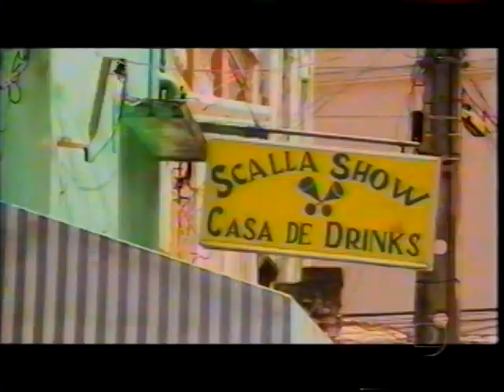Sandy e Junior Especial (2001) - Abertura Documentário - parte 2 (Pra esquentar)